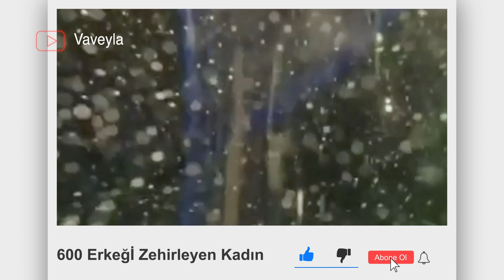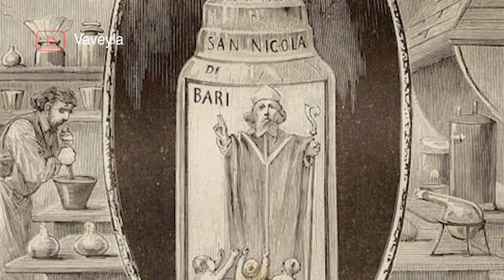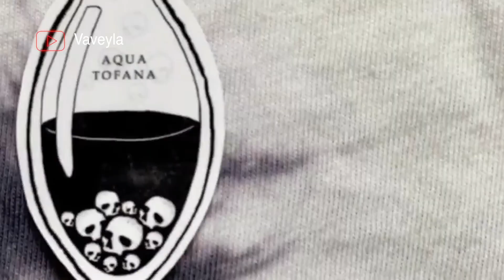Yüzlerce Erkeğin Canını Alan Zehir Kraliçesi: Tofana